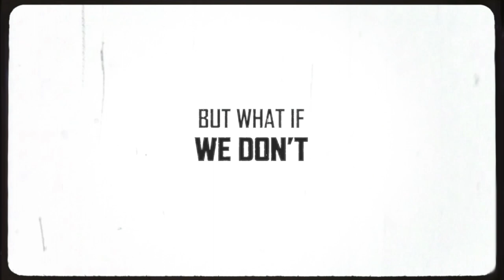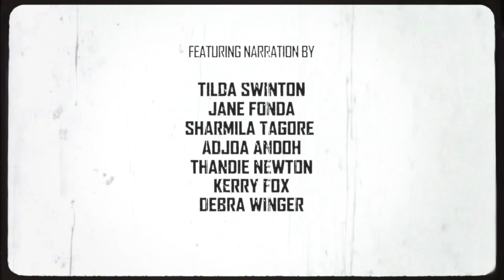New trailer for Women Make Film - on BFI Player and Blu-ray 18 May 2020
Women Make Film: A New Road Movie Through Cinema follows in the footsteps of Mark Cousins’ The Story of Film: An Odyssey, to give us a guided tour of the art and craft of the movies through the compelling lens of some of the world's greatest directors - all of them women.

This epic, five years in the making, is made up of forty “chapters” narrated by Tilda Swinton, Jane Fonda, Adjoa Andoh, Sharmila Tagore, Kerry Fox, Thandie Newton and Debra Winger. Women Make Film is on BFI Player and Blu-ray 18 May and in cinemas later in 2020.

Women Make Film: A New Road Movie Through Cinema follows in the footsteps of Mark Cousins’ The Story of Film: An Odyssey, to give us a guided tour of the art and craft of the movies.

 Using almost a thousand film extracts from thirteen decades and five continents, Cousins asks how films are made, shot and edited; how stories are shaped and how movies depict life, love, politics, humour and death, all through the compelling lens of some of the world’s greatest directors – all of them women.

This epic, five years in the making, is made up of forty “chapters” narrated by Tilda Swinton, Jane Fonda, Adjoa Andoh, Sharmila Tagore, Kerry Fox, Thandie Newton and Debra Winger.